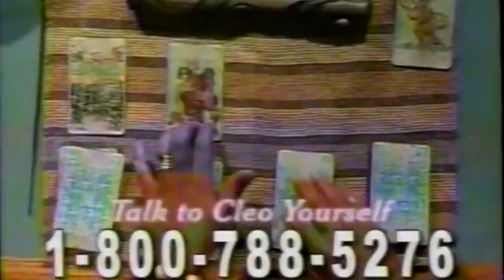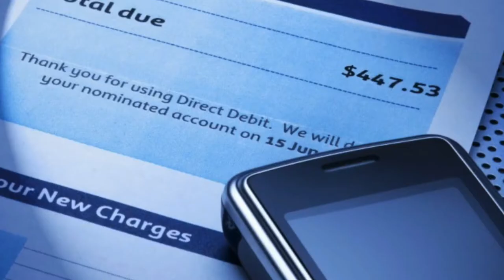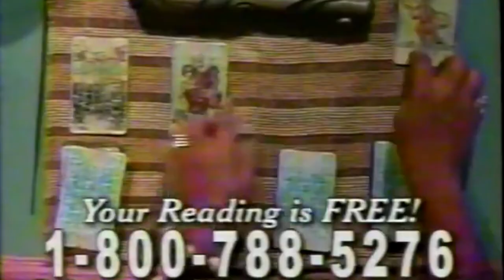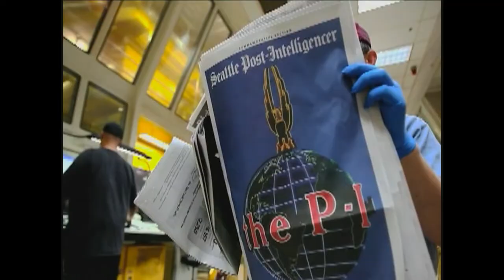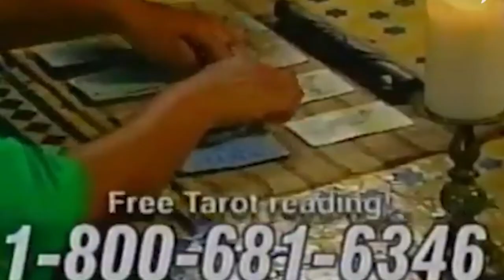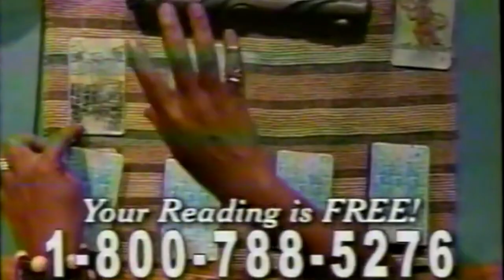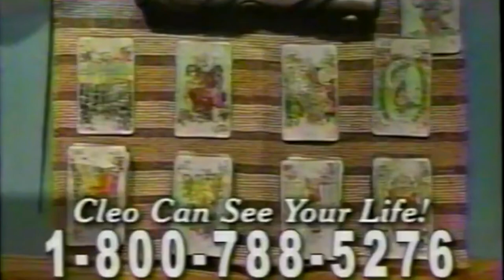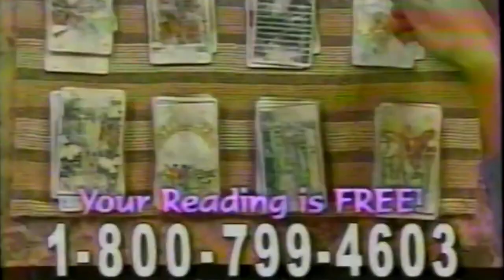Call Me A Mystery: The Rise & Fall of Miss Cleo’s BILLION Dollar Tv Psychic Empire | Youree Dell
Call Me A Mystery: The Rise & Tragic Fall of Miss Cleo’s BILLION Dollar Tv Psychic Empire | Youree Dell Harris

The cards never lie! One of many emblematic catchphrases used by Psychic, tarot reader Miss Cleo. Most recognized for her mid to late 90’s animated, late night Tv infomercials, channel surfing would go from a mundane past time in between commercials to an exhilarated, comical show all on it’s own whenever that turban, 1-800 number, and questionable accent would satirically grace our Television screens. Parodied by many, duplicated by none Miss Cleo’s controversial predictions allowed those dialing in to rest in her assured foresight seeking refuge in her incorrect Patois. Little did they know they were being scammed out of millions by the Shaman herself, but perhaps Miss Cleo’s vibrant personality was nothing more than a distraction to protect the puppeteers behind the scene. Several investigations, lawsuits, and Aliases later would find her guilty not of any illegal wrongdoings shockingly enough, but of deception about her character. The character we refer to as Miss Cleo.